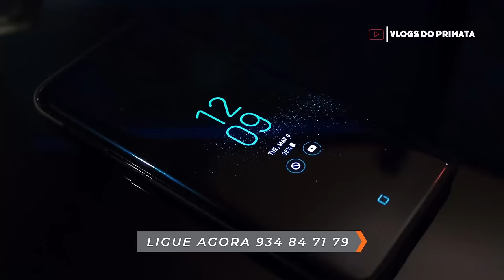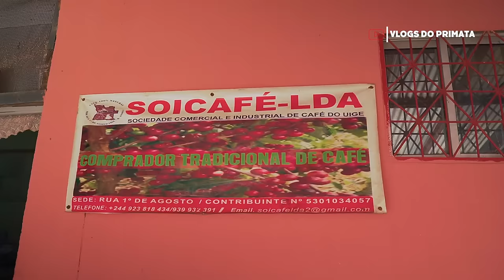UÍGE: Explorando a Vida e Cultura dos Bakongos - Parte 1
Imaginando as vastas paisagens e as ricas culturas da região do Uíge, essa série de relatos promete transportar os leitores para uma jornada inigualável através da Terra dos Bakongos. Durante uma estada de 10 dias nessa província rica em história e tradição, mergulhe nas experiências fascinantes, desde os vibrantes mercados locais até os encontros com as comunidades que preservam antigas tradições. Esta série de narrativas revela os encantos, desafios e descobertas que aguardam aqueles que se aventuram nesse destino único e emocionante. Na Parte 1, prepare-se para uma imersão inicial, onde os primeiros vislumbres da cultura, gastronomia e hospitalidade dos Bakongos são revelados, preparando o terreno para uma exploração ainda mais profunda nos dias seguintes.

Caso você queira apoiar Financeiramente minhas Viagens, podes fazê-lo pelas coordenadas bancárias abaixo.